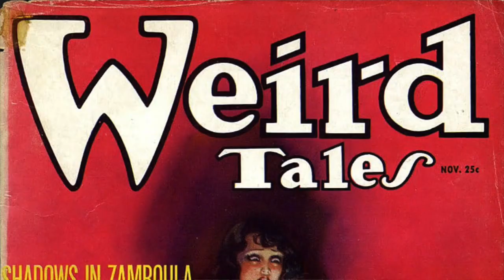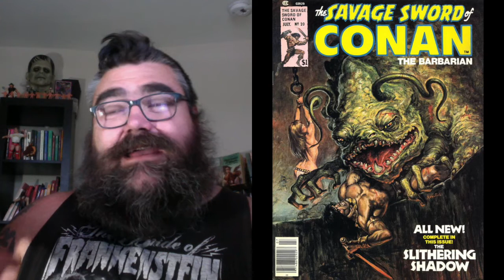My 2nd Fav Conan Story!!! Shadows/Man-Eaters of Zamboula REH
Pharmaphoenix Rises
17 poems
32 pages
Yellow Card stock cover

Chat with me on Voxer:
paperbackjunky